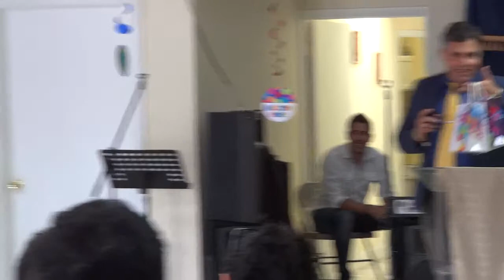MAH03933.MP4.Regreso (Bodas de plata de los pastores)Idania expone